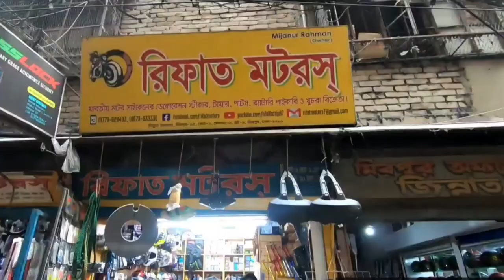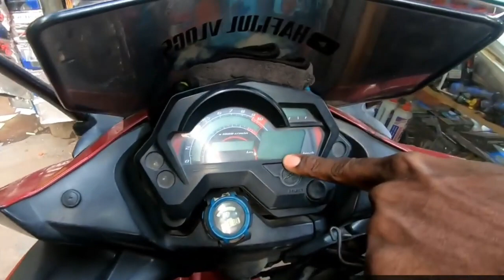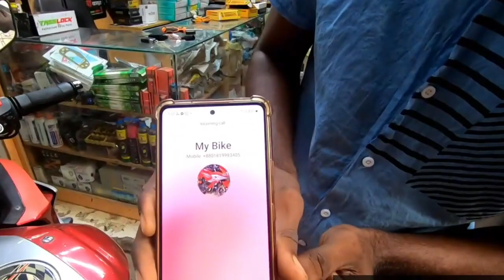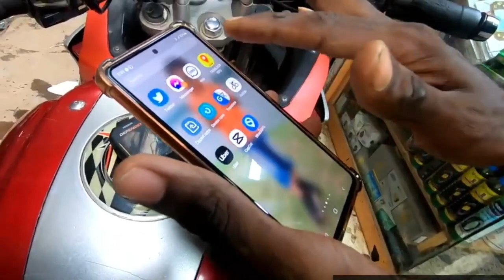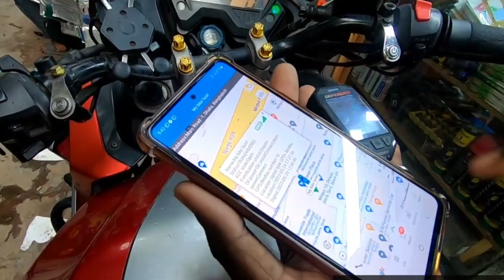Best GPS Tracker in Bangladesh ! Why should you buy Tasslock GPS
আপনার বাইক চুরি করা অসম্ভব / Bangladesh Best GPS Tracker TASSLOCK Price 2023 / Ruman Vlog